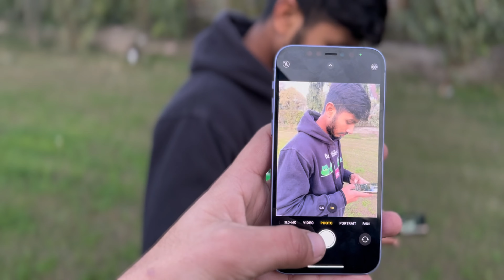iphone 12 camera test iphone 12 camera review iphone 12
Ya completely vedio ma na koi eating ni ke apko results ke quality chak karvna ka kea is ka bad edit kr kr vedio ma or improve kr saktya han
Is video ma hm  na iPhone 12 ka all camera Razlt chak Kara wide angel or ultra wide angle or front camera razlt chak Kari ya day or night shot or is ke video ke sound b is ma shot kea ka is ma mic ka Bagar hm na  agara koi Volgar  ka lea lana chatty to oska idya ho jai video or hmra pass non pta mobile b available hn link par click kr ka hmra whatsapp group join kr saktya han

iphone 12 review 2024 ! iphone 12 camera test And Price

iphone 12 review & iphone 12 in 2023 ,still worth it?
iphone 12
iPhone 12  price in 2024
iphone 12 pro max camera test 2024